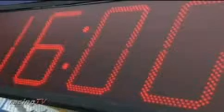Offizielle Zusammenfassung ADAC PROCAR Assen 2010